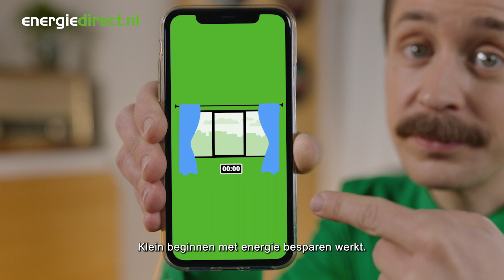Bespaarklaar tip - ventileren